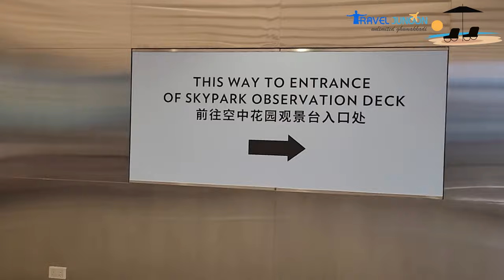Skypark Observation Deck Tour Vlog- Marina Bay Sands | Singapore Top View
SkyPark Observation Deck, Located 56 storeys up from the heart of the Marina Bay area, the SkyPark Observation Deck boasts scenic views of the panoramic vistas of Marina Bay and Singapore’s world-class cityscape.

Take in a bird’s-eye view of Gardens by the Bay and the impressive Supertree Grove, or spot Singapore's iconic landmarks from above. Admire the durian-shaped domes of the Esplanade and catch a glimpse of the Merlion.

In the evening, the SkyPark Observation Deck offers a spectacular view of Spectra, a nightly outdoor light and water show; watch as its dazzling lasers beam overhead and fountain jets appear over the water at the promenade.